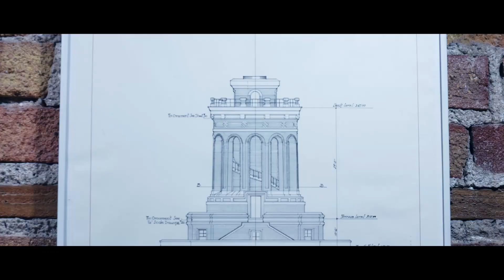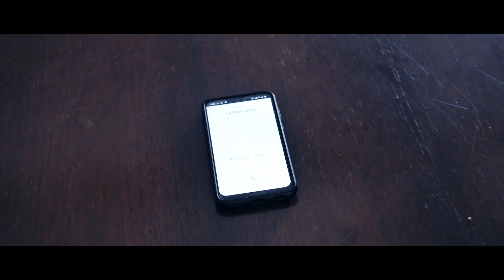The Bearing Capacity (A Structural Engineering Horror - Short Film)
Max, a structural engineer, is trying to finish the 100% Construction Documents (CD) set of a project right before Halloween. But there is something that will stop him at any cost. See "Trivia" below to understand why Max is scarred.

Written, Directed, and Edited - Anurag Upadhyay
Starring as the Structural Engineer - Max Loeb

Special thanks to Dunn Associates, Inc. for letting us use their office building.

Trivia:
In geotechnical engineering, bearing capacity is the capacity of soil to support the loads applied to the ground. The bearing capacity of a soil is the maximum average contact pressure between the foundation and the soil which should not produce shear failure in the soil. Changing soil bearing capacity values in the middle of a building design process is a nightmare for structural engineers. It leads to an enormous amount of rework to design the foundations. A lot of experienced engineers can relate to it.